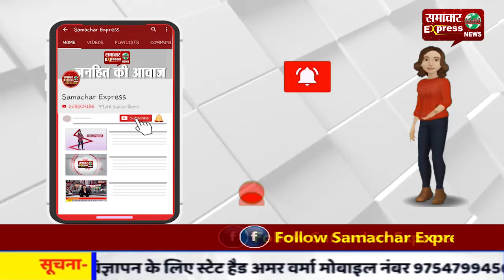एयरबेस पर सफल मिसाइल अटैक अमेरिका के घमंड पर तमाचा है: अयातुल्ला खामनेई